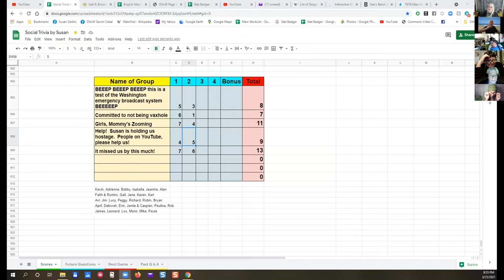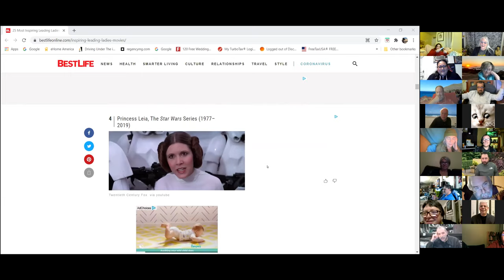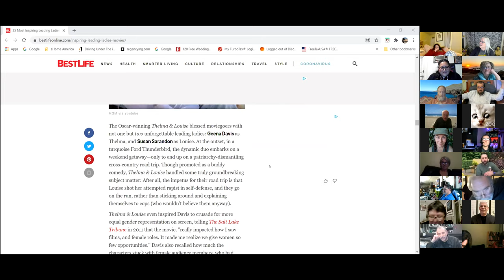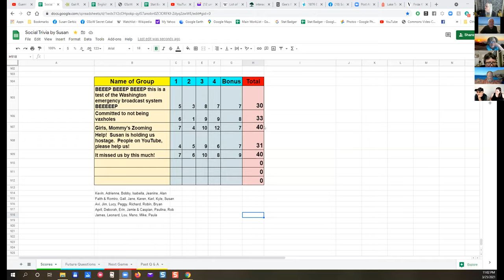Social Trivia by Susan - March 26, 2021 - Game #46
I can't imagine anyone sitting though this whole video - but let me know if you do and please write your answers to the questions in the comment section.

This is game #46 but it is the first time we recorded it.

Isabella Mystery
Faith Quilting
Peggy Godfather Movies
Paulina Random facts of Leading Ladies
Leonard